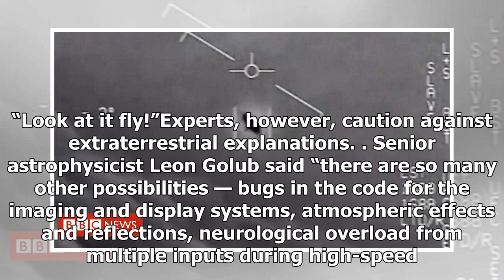‘What is that?’ Pilots open up on UFOs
A growing number of US Navy pilots claiming to have spotted unidentified flying objects, or UFOS, has led the Navy to update its protocol for reporting them, according to a New York Times report. In 2007, the Pentagon began a shadowy program called “Advanced Aerospace Threat Identification Program”,...